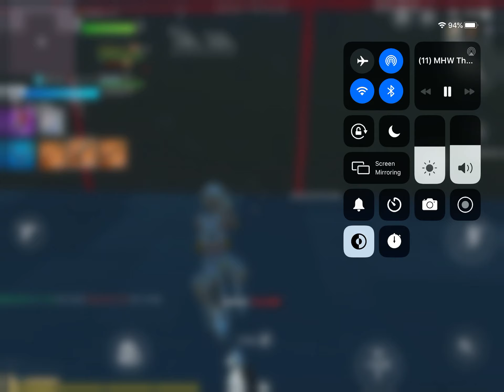No scope map with random people